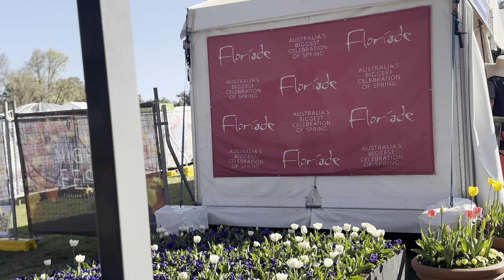Blooming Tulips: Floriade 2024 Canberra 🌷”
Discover the magic of Floriade 2024 in Canberra! 🌷 Featuring breathtaking tulips as the star of the show, explore stunning floral displays, vibrant garden exhibits, and live entertainment at Australia’s biggest celebration of spring. Don’t miss out on this unforgettable experience filled with color and creativity! Floriade2024 Canberra Tulips SpringFestival”